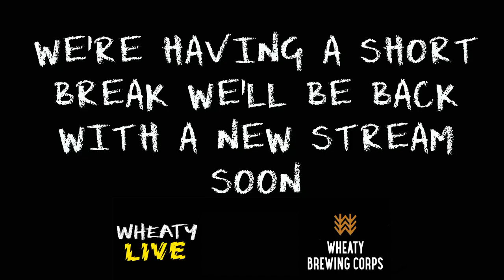WheatyLIVE Bluegrass Junction2